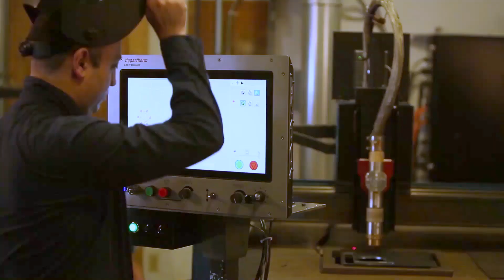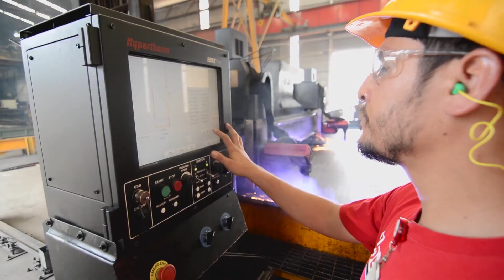Hypertherm Associates Brand Story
Introducing the new Hypertherm Associates corporate brand and brand architecture, including Hypertherm plasma and OMAX waterjet technologies.